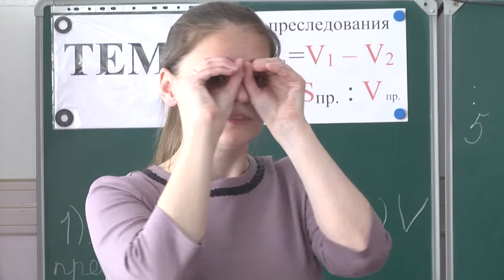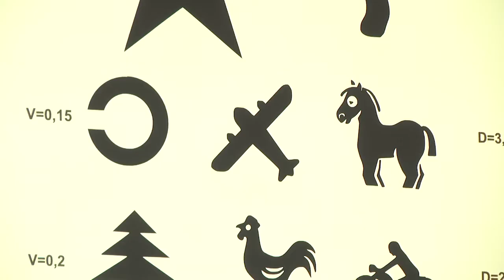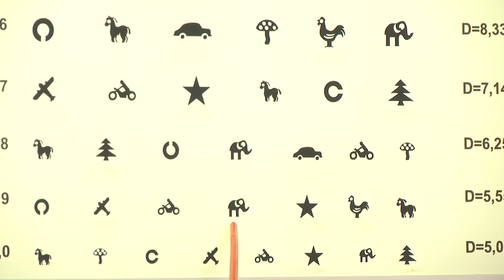2021-06-08 г. Брест. Здоровье детей: в центре внимания. Новости на Буг-ТВ.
Журналист А. Миневич. Оператор А. Щербы
Современный мир прогрессирует с невероятной скоростью, новые технологии с каждым днём совершенствуются, а наш мир уже никогда не будет прежним. Сегодня уже с детства иметь мобильный телефон, компьютер, умные часы или фитнес - браслет  - это нормально и совершенно не удивительно. Для общества скорее странно и необычно, если ничего из этого у вас  нет, при этом вы не живёте в далёкой Эфиопии. Дети уже с детства не очень представляют свою жизнь без техники,  а что уже говорить о подростках, которые   хотят быть не только не хуже сверстников, а, конечно, даже круче. Но за стремлением иметь все электронные блага  люди забывают  о том, как это все может отразиться на зрении. Особенно на незрелом зрительном аппарате ребенка.